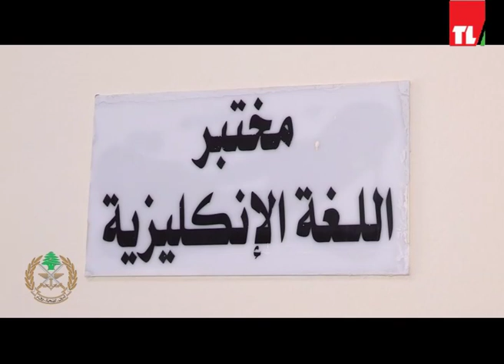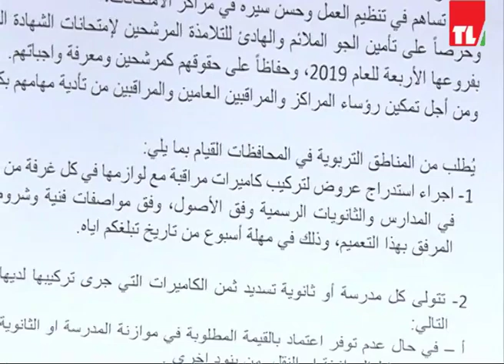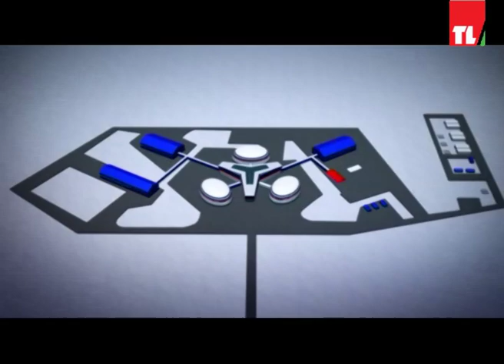News 12 04 2019